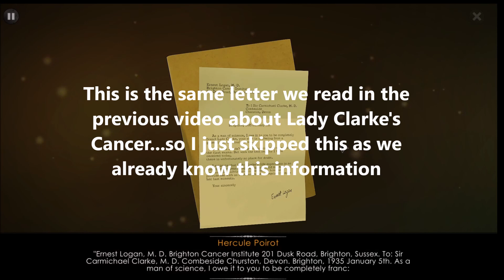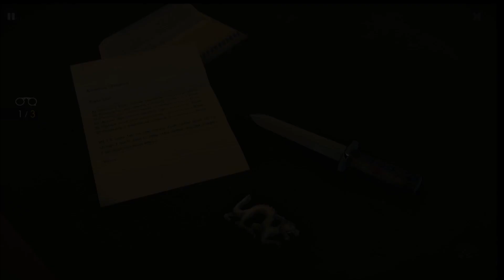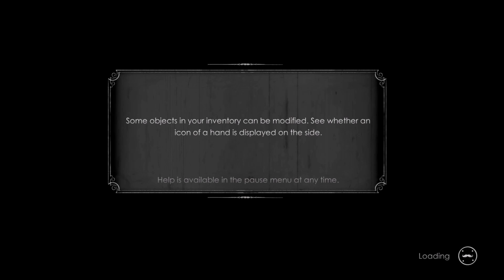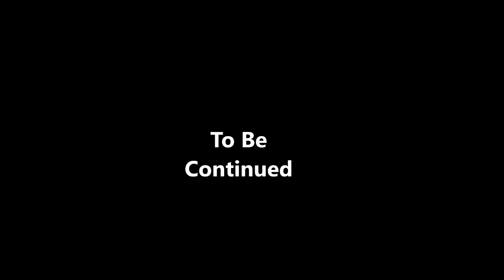Snooping Around The Mansion | Agatha Christie: The ABC Murders | (Part.8)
After speaking to Lady Clarke we investigate the mansion and we find. :O!

Thanks everyone for checking out the video, have a nice day :)